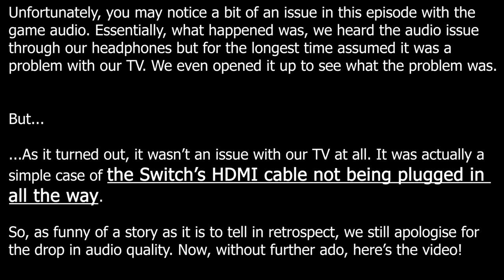Fire Emblem: Three Houses Episode 48: To War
Here's episode 48 of our Fire Emblem Three Houses let's play. In this episode, we finally go out and defend the monastery from Edelgard's invasion.

We know we're probably not going to get big, but we just love sharing our gaming experiences with the world. And we can't do that very well without your help! This is mainly seen amongst those who practice sub4sub, which we will not partake in. Unless you have a valid reason for unsubscribing, please do not touch and go.